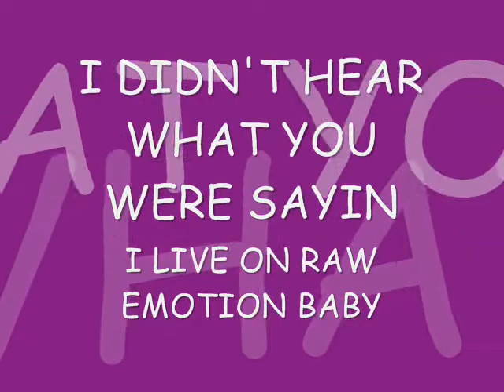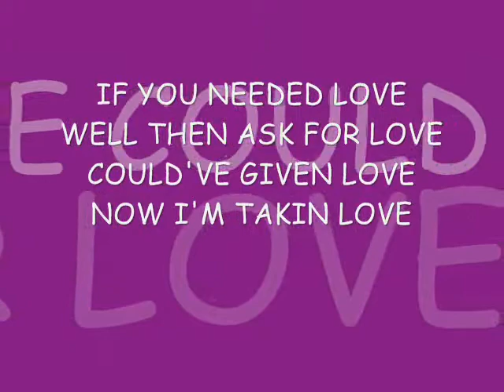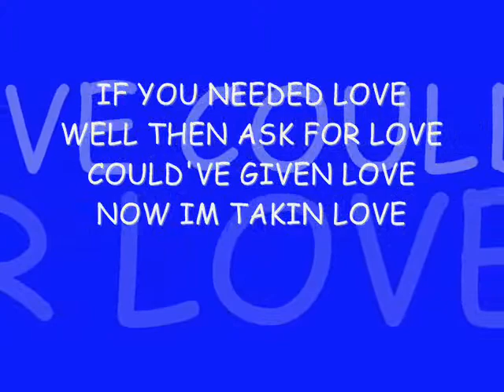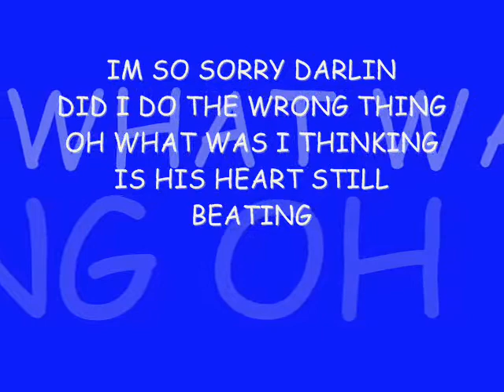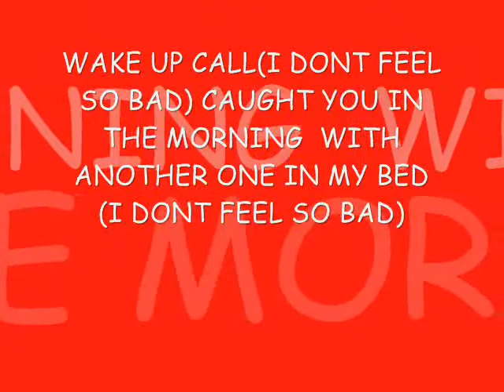Wake up call by Maroon5